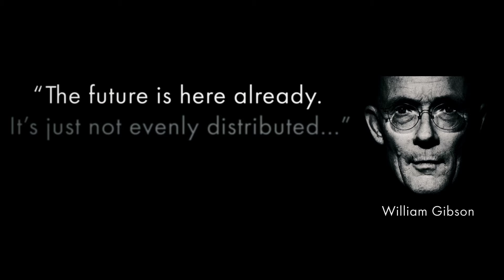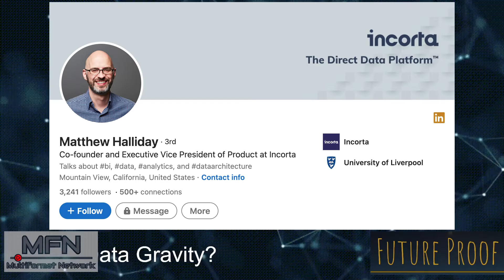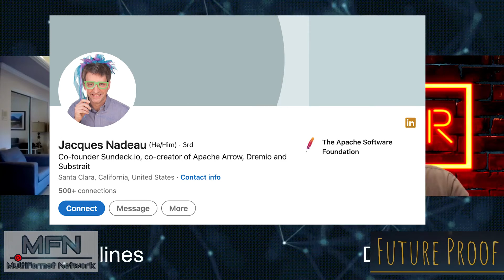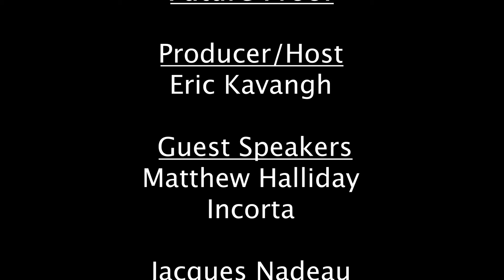Modern Data Pipelines: Defying Data Gravity